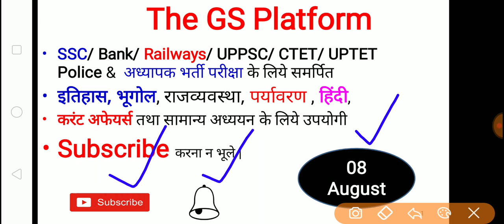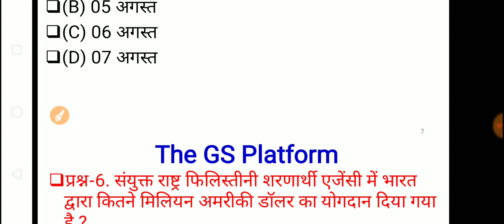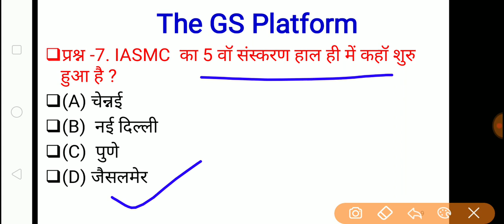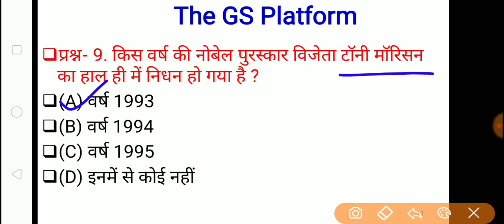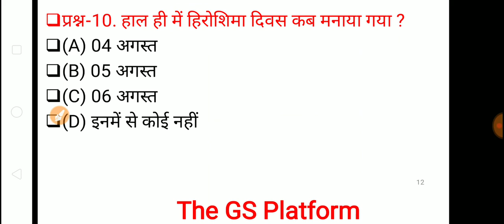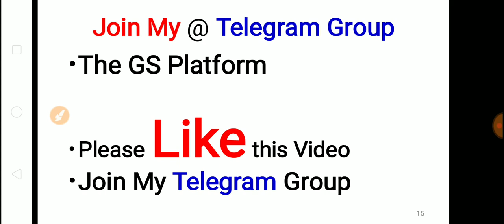08 August Current Affairs Pdf and Quiz useful for SSC BANK RAILWAY UPSC POLICE